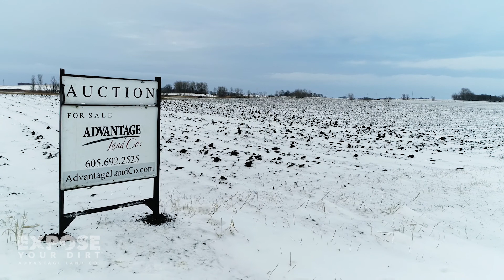ALC_Lincoln County MN - MAR 2021 Video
Video produced by Johnson and Richter Creative, Brookings.